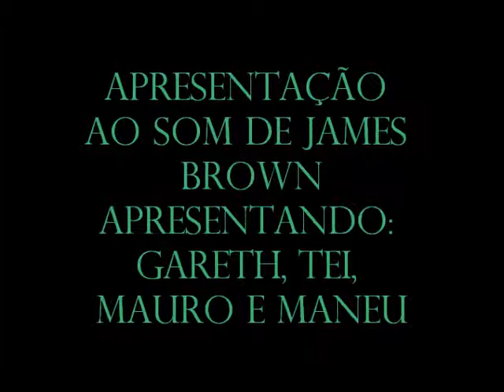apresentação ao som de james brown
familia oliveira mostrando o seu talento ao som de papa don't take don't mess
(mauricio,mauro,margareth e tei